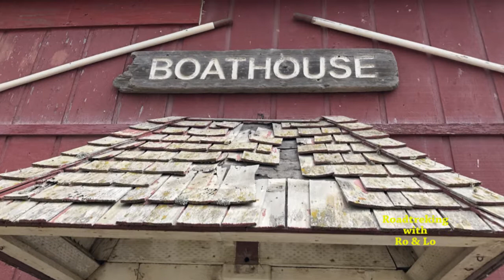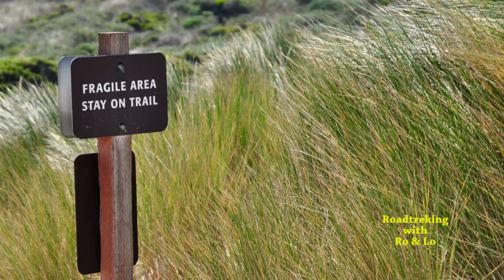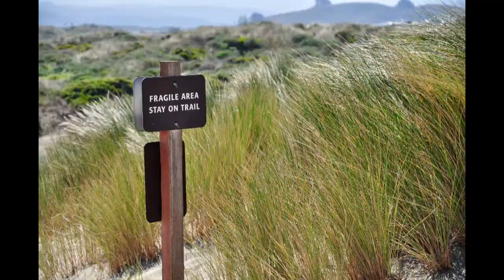Lawson's Landing Campground,Dillion Beach, Bodega Bay, CA. August 2020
RV Camping at Lawson's Landing, Dillion Beach, Bodega Bay, CA. August 2020.